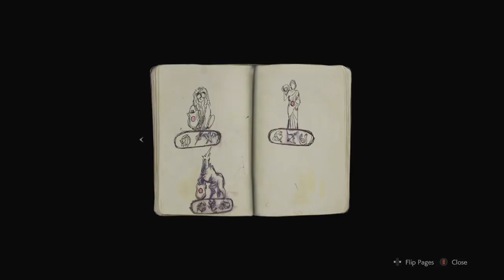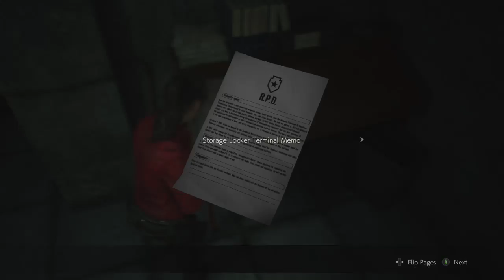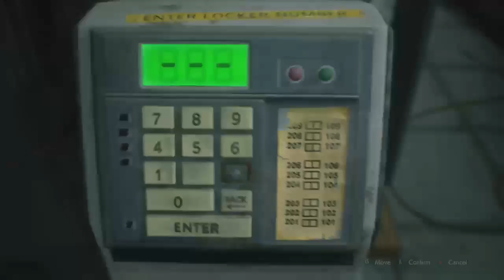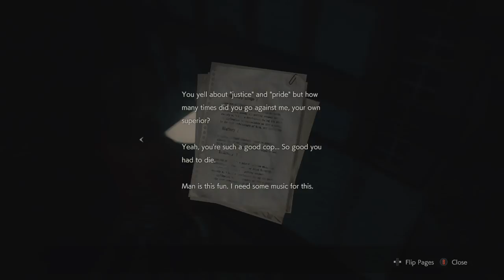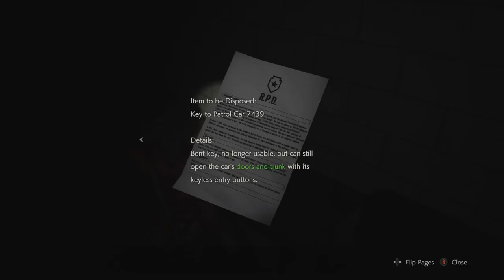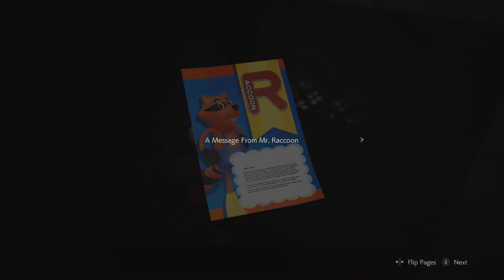Resident Evil 2 Livestream part 1